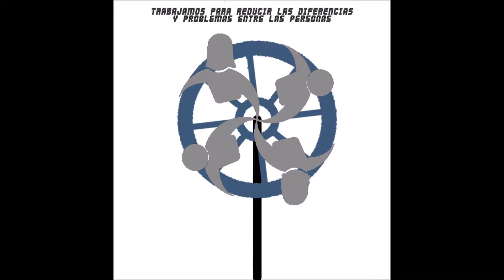Logo asociacion TIS